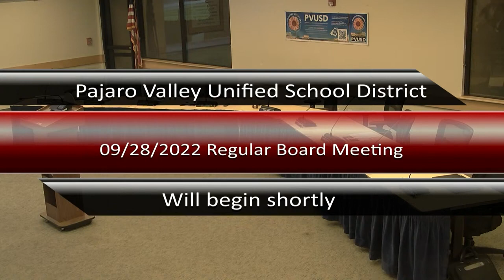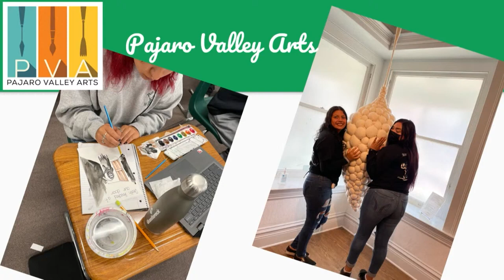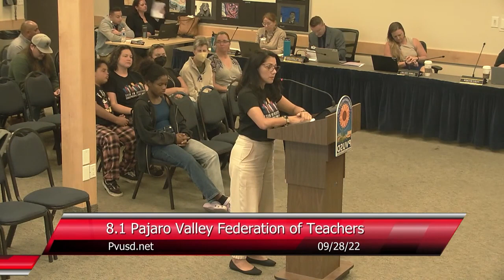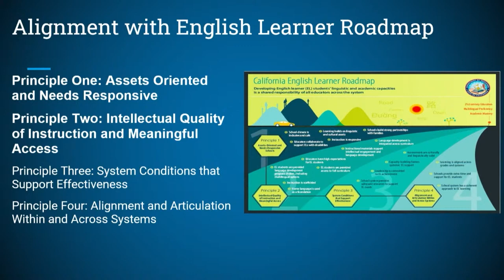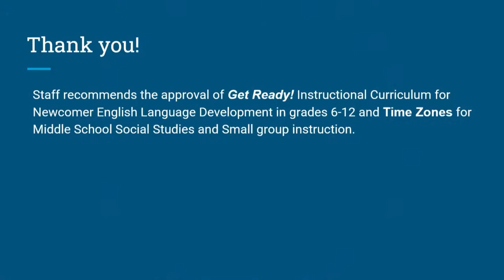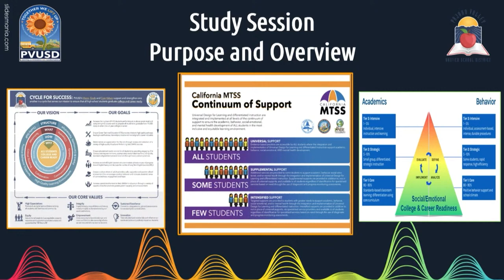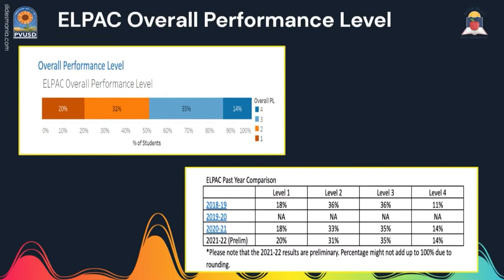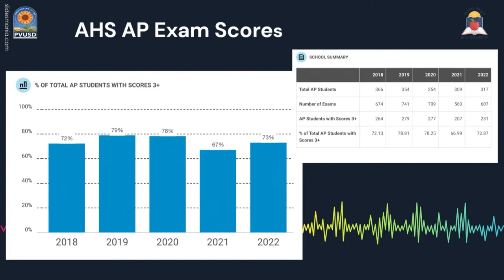Pajaro Valley Unified School District 9/28/22